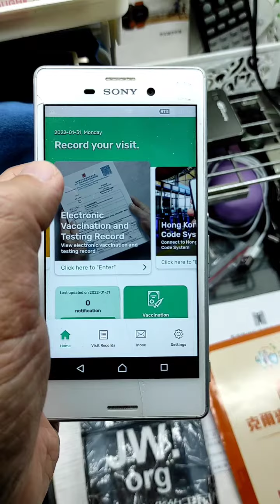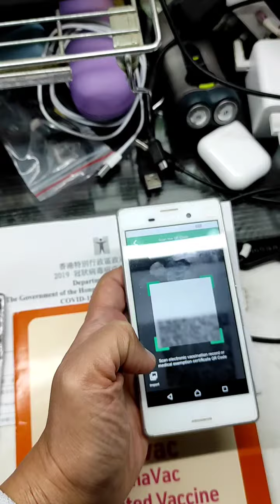實測 舊款手機 不能上載 電子針卡 到 新版 安心出行 ？ 會 彈App ? 2022實測 Android 5.0 系統 手機 能不能上載 電子針卡 到 安心出行 版本3.0 / 電子疫苗接種紀錄